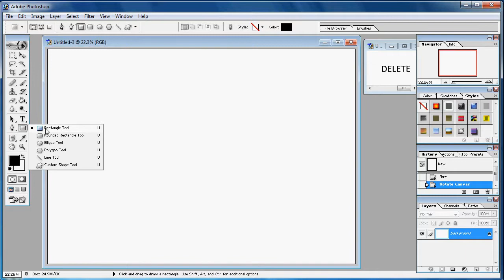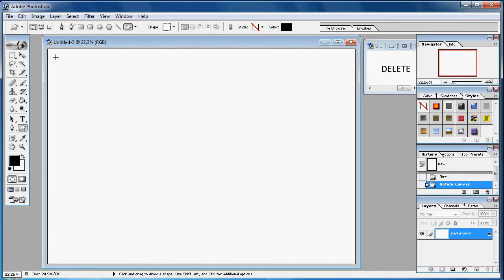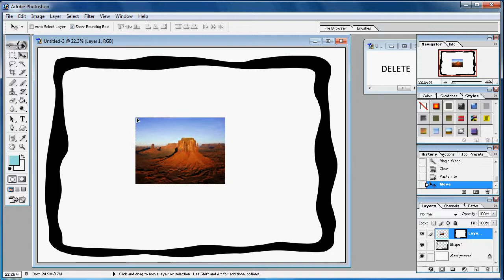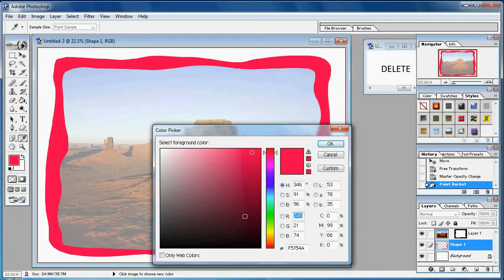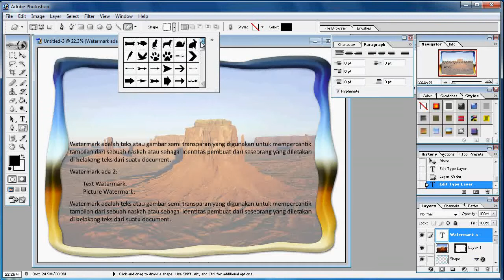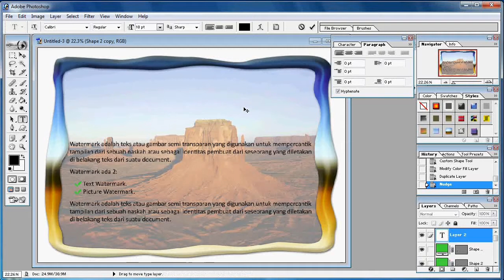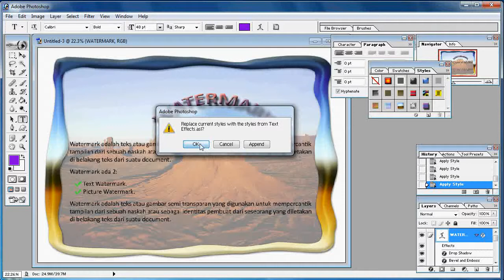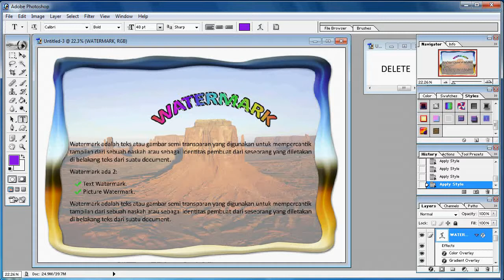Photoshop tutorials |How to Add and Insert a Picture Watermark in Photoshop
Learn Photoshop: learn how to easily create transparent images with effect text in Adobe Photoshop 7.